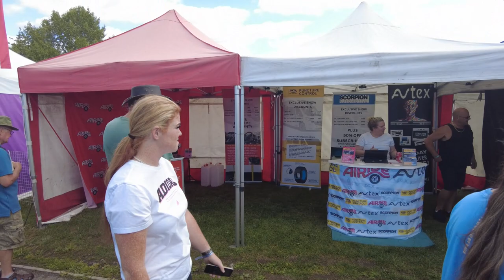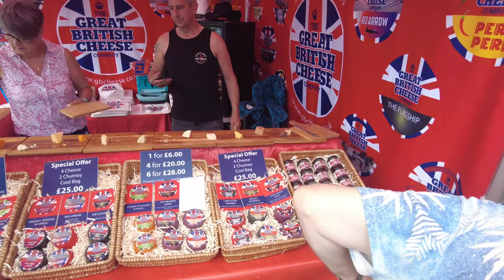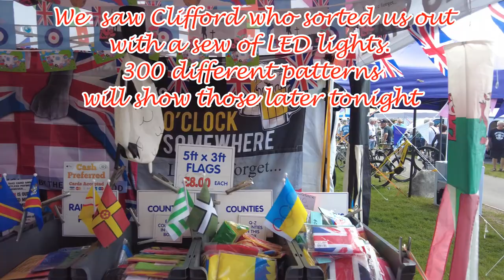EP82 The Western Motorhome and Campervan show 2024 Friday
A quick trip round the first part of the show.
with more to follow tomorrow.
tonight is the best dressed cowboy / cowgirl so we will try to get some footage of that.